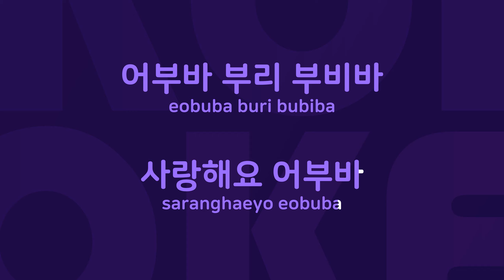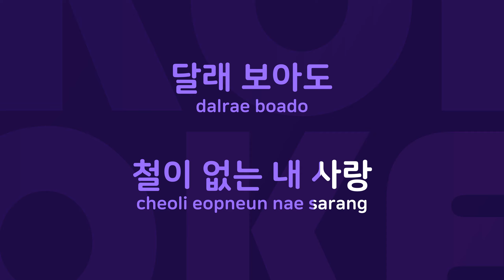어부바 : Originally Performed By 장윤정 Karaoke Verison